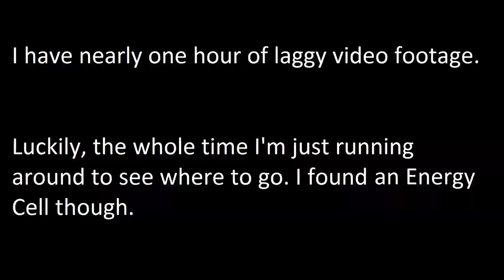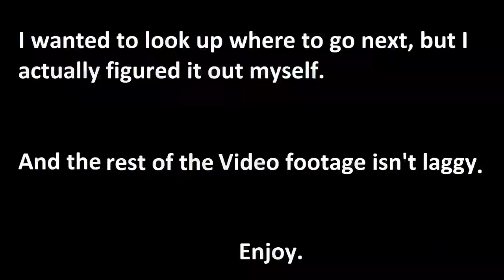Ori and the Blind Forest - Playthrough Part 5 - No Commentary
One of the most beautiful Games ever.